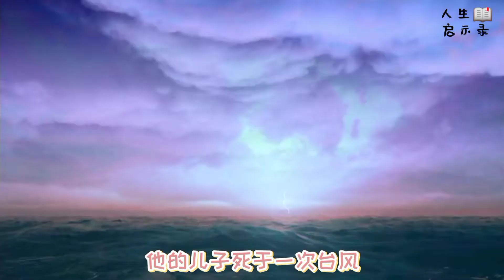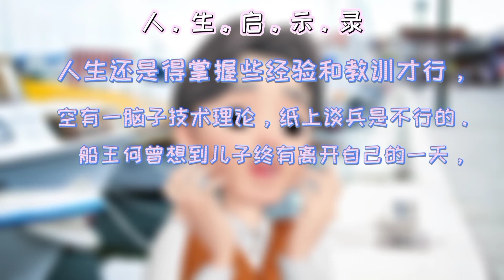光是纸上谈兵并无用，对于知识学问，经验和教训作为根基才是最首要的！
我们宗旨传递正确理念心态，道德价值观和传播正能量！

【上一期精彩视频 🎞🎞🎞】
 ‣‣ *真诚对待他人，我们的诚恳别人也会感受得到~！*

【好书推荐📚📚📚】
治愈/激励 书籍 ‣‣
6.《人间美好》传奇艺术家莫娣奶奶，给薄情的世界画出深情 ‣‣
7.《人生随时可以重来》 如果你觉得“我……好像一辈子就这样了 ‣‣
9.《自律修炼手册》 个人成长导师史蒂夫实践总结 ‣‣

名人书籍 ‣‣
1.名人故事《阅读，你才知道世界有多大》儿童益智故事书籍 ‣‣

6.破耳兔：《你不完美的样子也很好？（1-3册）‣‣